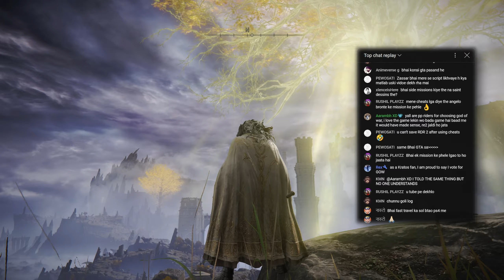Struggles of Part-time Streamers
In this video I am going to talk about some of the struggles and challenges we, Part-time Gamers and streamers face in our day to day life.

1. Song: Keys Of Moon - Way To Dream

documentary track!